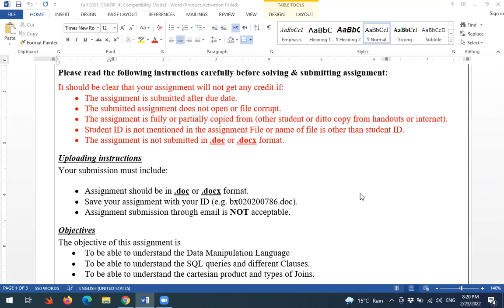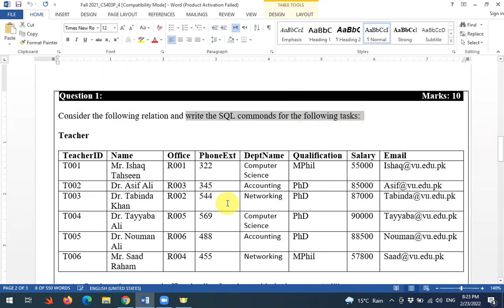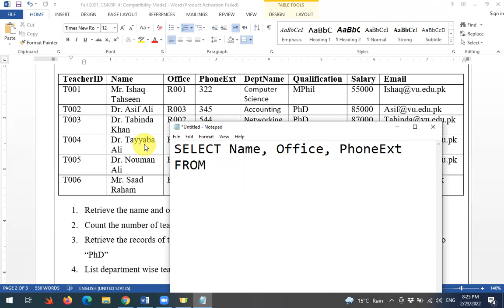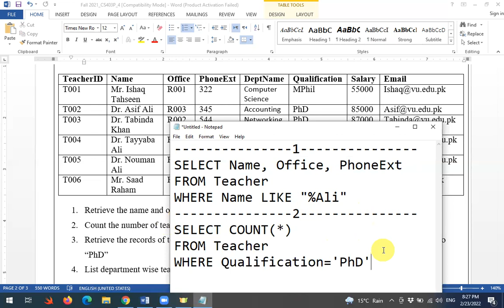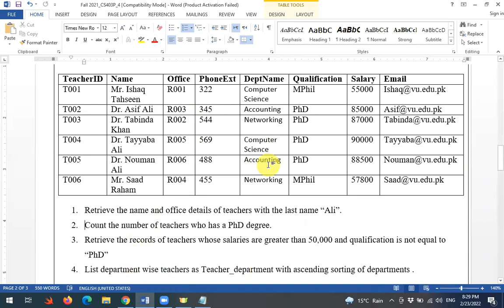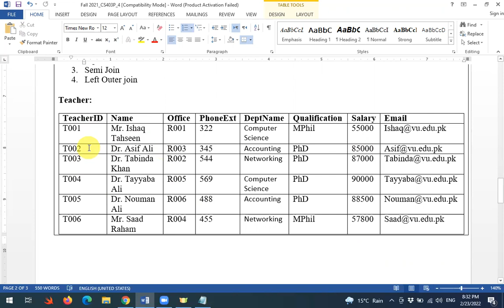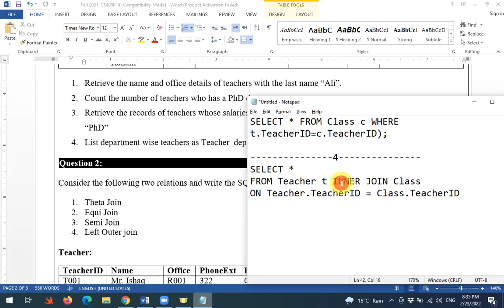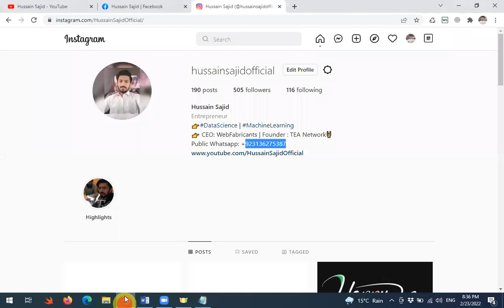CS403P Assignment 4 Solution Fall 2021 Deadline Feb 25, 2022 | Virtual University | Hussain Sajid